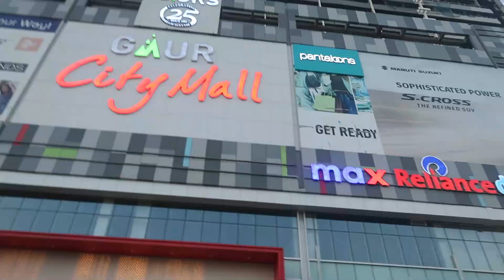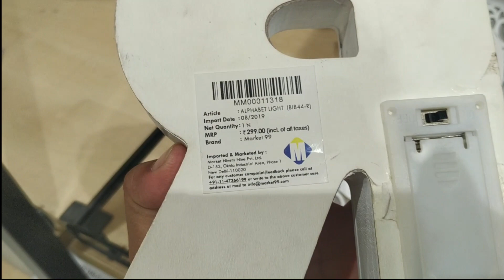Is Navratri hmare ghr ki Ronak | Festival Shopping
video is for education purpose only. copyright disclaimer under section 107 of the copyright Act 1976. allownce is made for "fair use" for purpose such as criticism, comment, news, reporting, teaching, scholarship & research. fair use is a use permitted by copyright, statute that might otherwise be infringing. non profit educational or personal use tips the balance in favor of fair use.